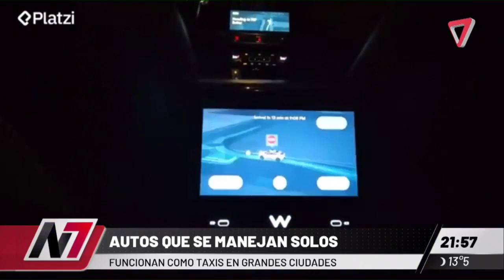AUTOS AUTOMATICOS: Funcionan como taxis en las grandes ciudades